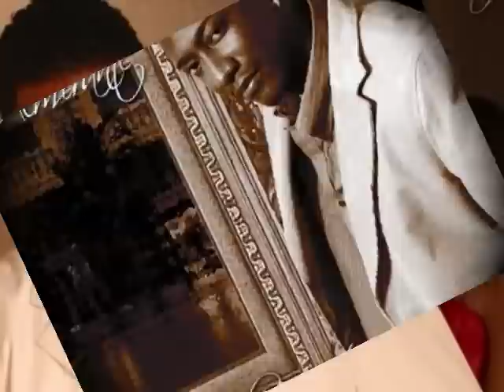TRIPLE XXX VOL.1 NIGGA EL ESTUDIANTE MR BENZ BIG DARIO ANGEL PHAS ALMIRANTE CHICANO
REGGAE ROMANTIC STYLE PANAMEÑO BY DJ IVAN PRODUCTIONS PRESENTA TRIPLE X VOL.1